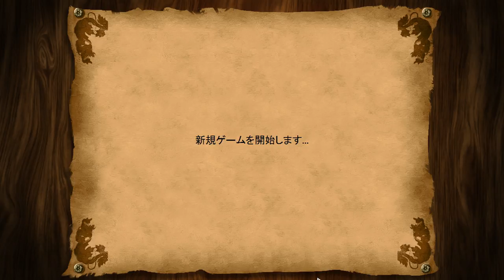【実況】Age of Empires 2 ガジャ マダ 先祖の物語 簡単 その2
難易度：簡単

今回はモンゴルと一時的な同盟を結ばずに攻略しました。難易度が簡単だということもあって、取り立てて苦労することはありませんでした。最初にプレーした時は、包囲攻撃訓練所が何故か建てられなかったけど、それはどうやらバグだったようです。テクノロジー系統図にはしっかりと載っておりましたし、二度目のプレーでは破城鎚など使えましたし。破城鎚が使えるということもあって、建物の破壊は随分捗りました。バトルエレファントでも出来ないことはないけど、破城鎚の方が飛び道具に対しての防御力が桁違いなので損害が少なく、また建物に対しての攻撃力が高いんですよね。